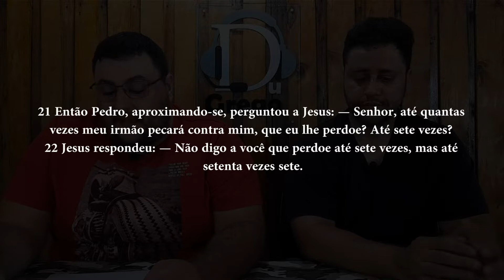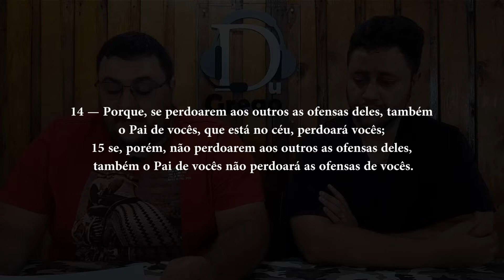Perdão: O que é e como aplica-lo na prática? (DGR#035)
E a pergunta de hoje é:

"Falem sobre a definição de perdão e desafios em casos extremos como traição, mentira ou prejuízo físico."

O áudio desse vídeo também está disponível em podcast em qualquer agregador ou plataformas de Podcasts.

Acesse nossa página no FACEBOOK e INSTAGRAM